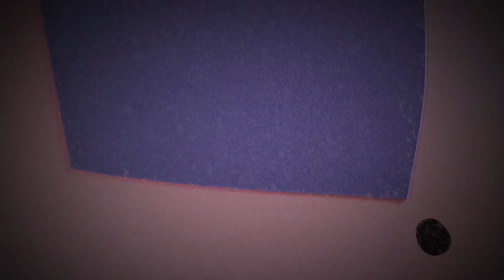Lottie dolls: Pandora's Box Lottie doll and Pandora the Persian Cat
Pandora's Box Lottie doll and Pandora the Persian Cat: Lottie is volunteering at Branksea Animal Shelter, helping to look after the homeless cats and dogs. One day a cardboard box is mysteriously left outside the front door with a hungry and frightened Persian cat inside. They decide to name her Pandora. Unlike the Greek myth, where a box brought unhappiness, here the arrival of Pandora is a cause for joy and fresh hope. Lottie helps to nurse Pandora back to health and make sure that her furry coat is kept clean and fluffy.